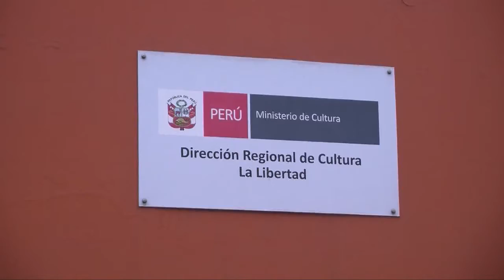NOTA HALLAZGOS RESTOS ARQUEOLOGICOS 10 OCTUBRE - UPAOTV CANAL 39.mp4